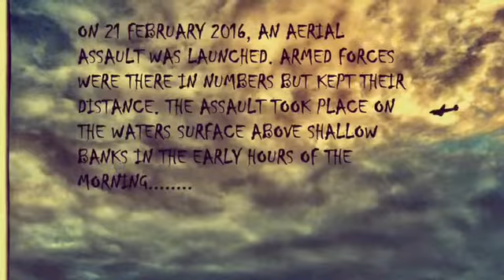26 February 2016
Swartkops Aerial Assault